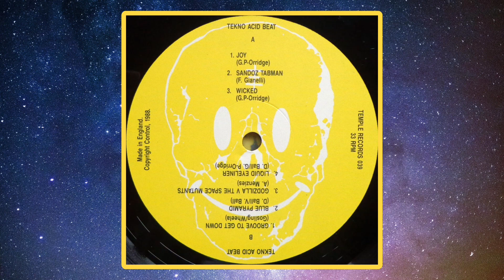Virginia (featuring Mista Luv) - Blue Pyramid [Melonbox Edit] 1988